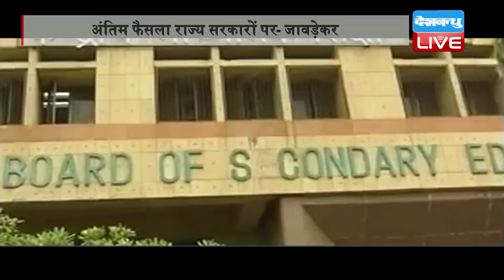DBLIVE | 15 Nov 2016 | Class X board exams for CBSE schools from 2017-18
सीबीएससी स्कूलों में दसवीं की बोर्ड परीक्षा 2017-18 से फिर से शुरू की जायेगी... केन्द्रीय मानव संसाधन मंत्री प्रकाश जावड़ेकर ने जयपुर में राज्य के शिक्षा मंत्री के साथ बैठक के बाद ये जानकारी दी,,,प्रकाश जावड़ेकर ने कहा है कि पांचवी और आठवीं कक्षा की बोर्ड परीक्षाएं भी होंगी, लेकिन इसका फैसला राज्य सरकारें लेंगी. इस बारे में प्रस्ताव पहले कैबिनेट में लाया जाएगा और बाद में संसद से कानून पास किया जाएगा...लेकिन राज्य सरकार इस पर अंतिम फैसला लेंगीं...वो चाहे तो परीक्षा लें और चाहे तो ना लें। आपको बता दें कि 2010 में जब कपिल सिब्बल देश के शिक्षा मंत्री थे, तब उन्होंने सीबीएसई बोर्ड परीक्षा को वैकल्पिक बनाया था। इसके पीछे मकसद था बच्चों में बढ़ते तनाव को दूर करना। अभी जो व्यवस्था है उसमें...सालभर के प्रदर्शन के आधार पर बच्चों की ग्रेडिंग की जाती है. किसी को भी फेल नहीं किया जाता है...CBSE में सीधे बारहवीं में ही बोर्ड परीक्षा होती है और बच्चों को नंबर देकर पास या फेल किया जाता है...लेकिन इस सिस्टम के आने के बाद शिकायतें मिलने लगीं कि बच्चों में शिक्षा की गुणवत्ता का स्तर गिर रहा है। दिल्ली समेत ज्यादातर राज्यों ने भी दसवीं की बोर्ड परीक्षा को फिर से अनिवार्य करने की मांग की है. इसके बाद ही केंद्र सरकार नए बदलाव के लिए तैयार हुई है।